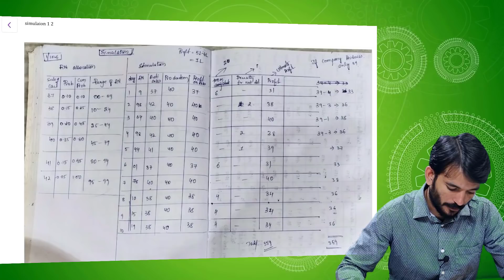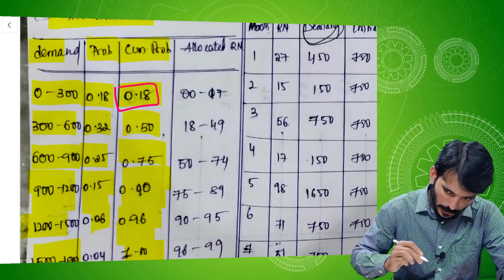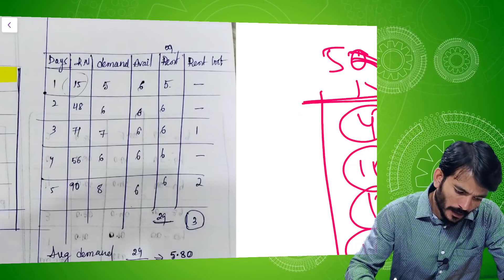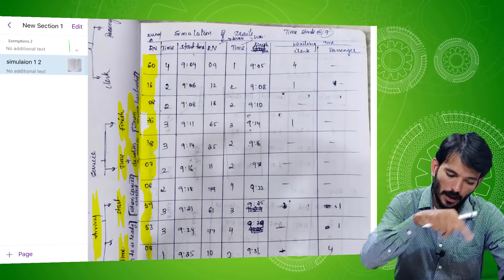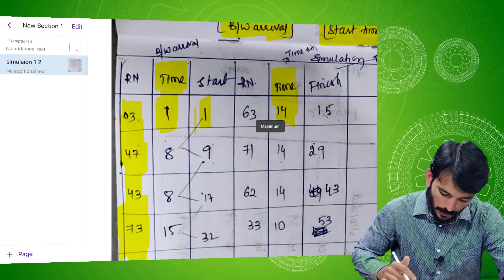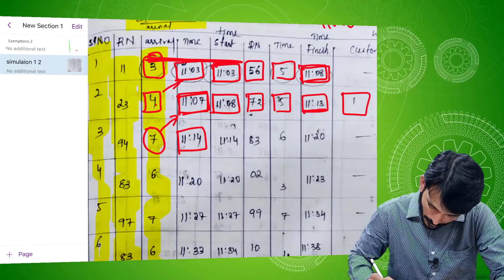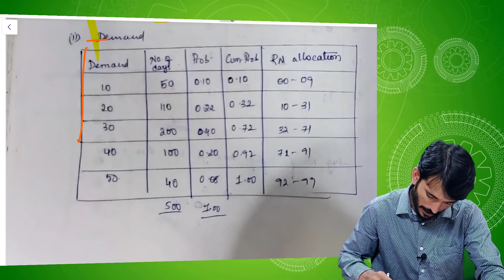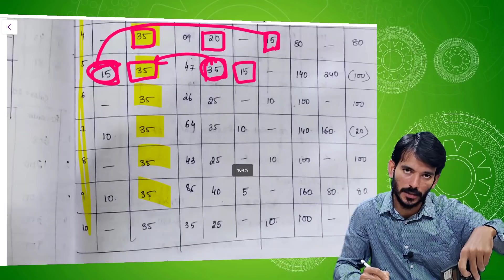CA Final OR | Simulation revision by CA Sampath kumar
only for revision.
No concept explained.
All the best for upcoming exams